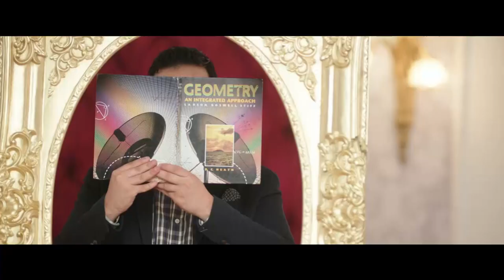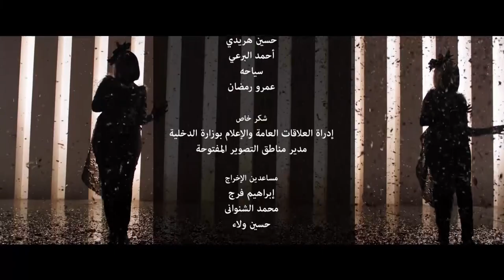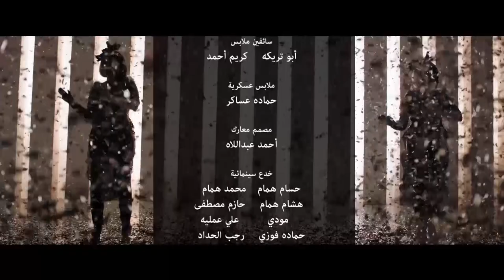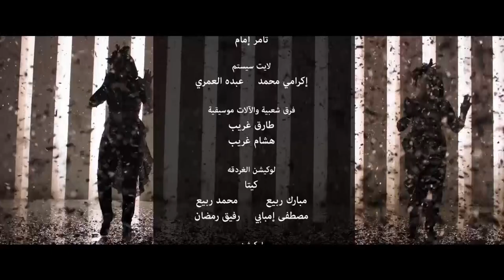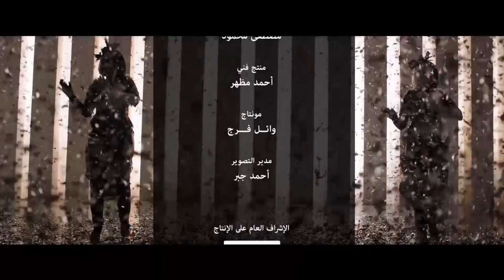مسلسل " نيللي وشريهان " دنيا سميرغانم - إيمي سميرغانم الحلقة | 18 | - Nelly We Sherehan